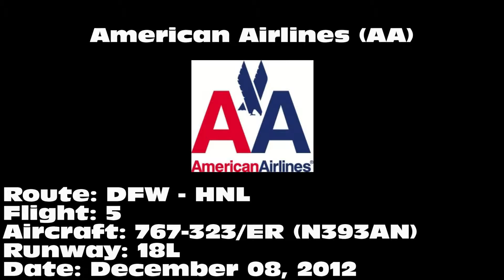American Airlines 767-323/ER [N393AN]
American Airlines 767-323/ER departing on 18L from Dallas/Fort Worth International Airport (DFW) on December 08, 2012